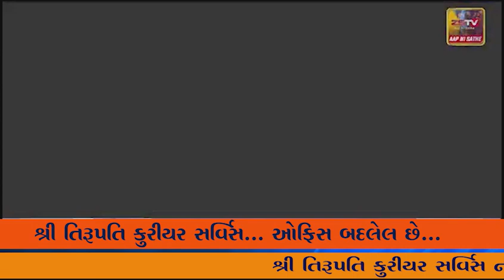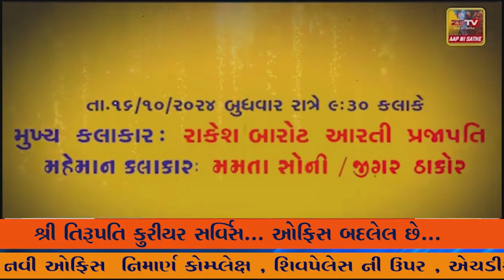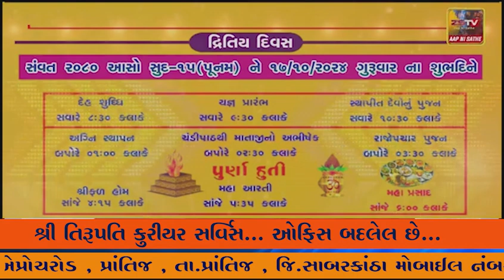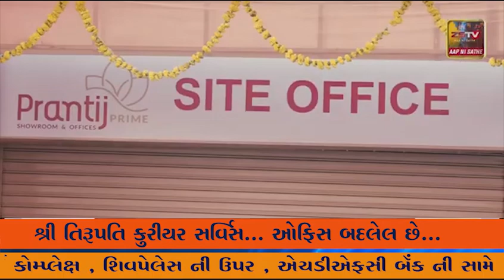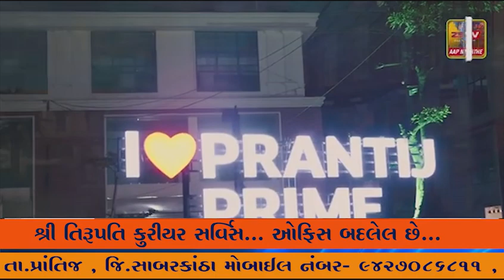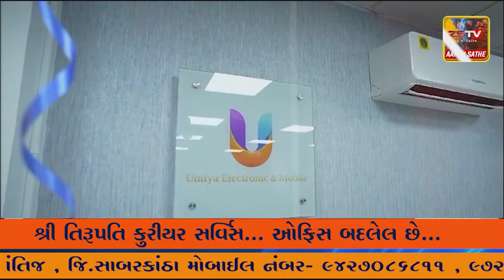દીવ ના વણાકબારા ની બોટ એ લીધી જળ સમાધી, બોટ માલિકો ને લાખો નું નુકસાન,